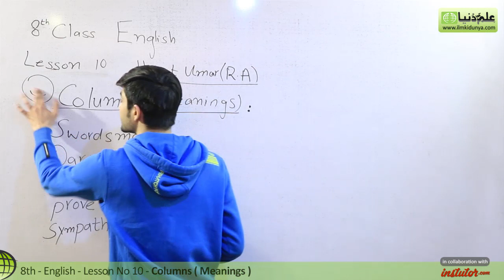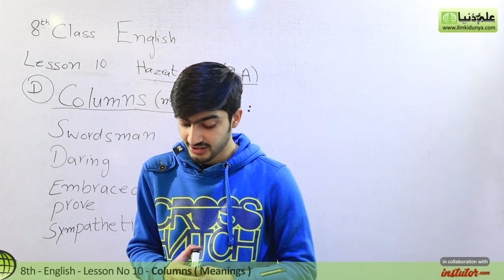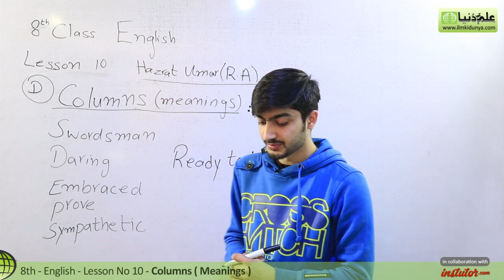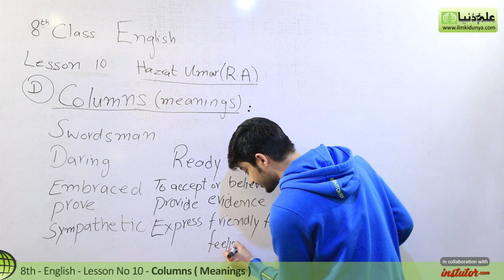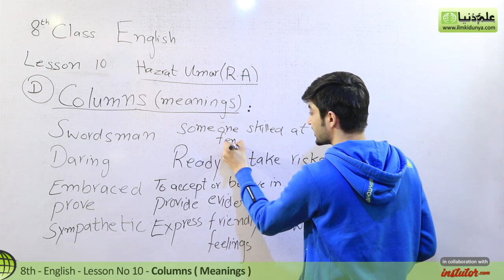8th Class English - Lesson 10 Hazrat Umar (RA) - Columns (Meaning) - English 8th Class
In this video lecture Sharukh Mirza coverd 8th Class English Chapter no 10 Hazrat Umar (RA). The topic being discussed is Lesson 10 Columns (Meaning).